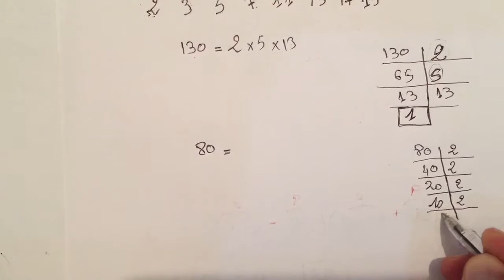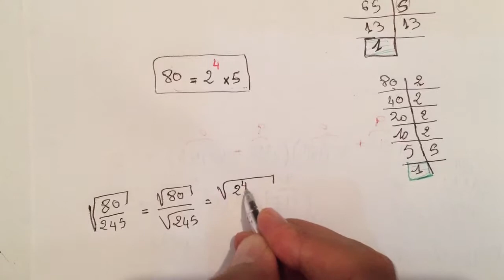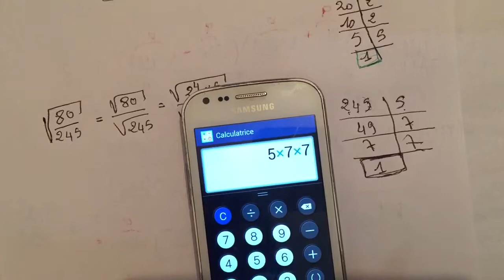المستوى الثالثة اعدادي و الجذع المشترك: حساب جذر مربع عدد وتفكيكه الى جداء عوامل اولية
: حساب جذر مربع عدد بتفكيكه الى جداء عوامل اولية